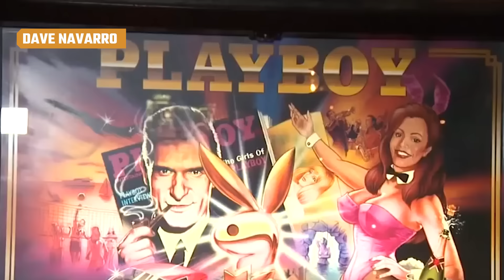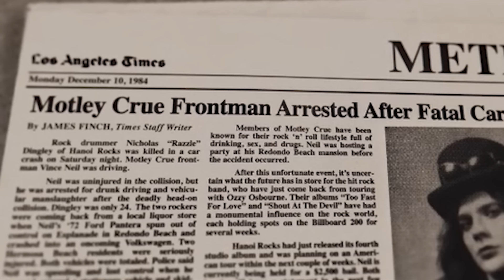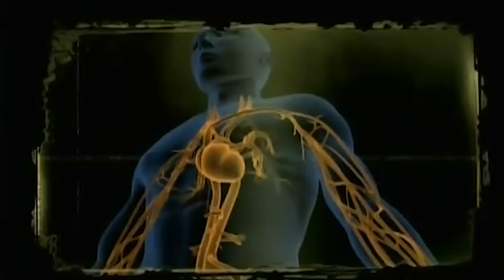The Hardest Partiers In Rock History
Partying with rock stars sounds like it would be fun, and in some cases, it would be. Obviously, plenty of rock legends know how to have a good time, but some have done things while partying that were so extreme that they led to tragedy. Some died from overdoses, while others came pretty close to it, and a few ended up hurting others.

From the truly bizarre way in which Keith Richards decided to honor his dearly departed dad to the time that Aerosmith was so messed up that the Grateful Dead thought they partied too hard, let’s take a look at the hardest partiers in rock and roll history.

Billy Idol | 0:00
Ozzy Osbourne | 1:20
Keith Moon | 2:35
John Bonham | 4:01
Dave Navarro | 5:16
Vince Neil | 6:38
Nikki Sixx | 7:32
Rod Stewart | 8:44
Keith Richards | 10:10
Duff McKagan | 11:15
Aerosmith | 12:18